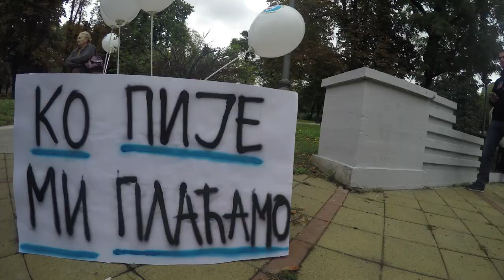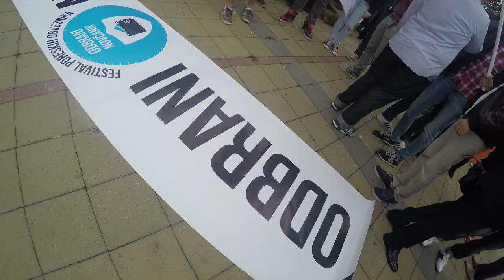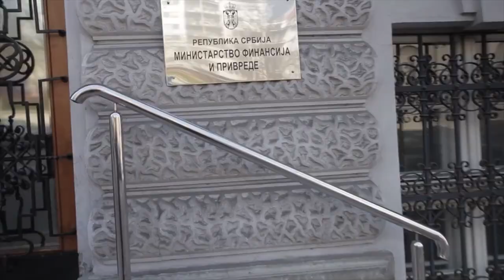III Marš poreskih obveznika / TaxPayers March, 2015.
narator: Miloš Nikolić
kamera: Vladimir Nenezić, Romana Vujasinović, Nikola Ristić
montaža: Romana Vujasinović

Libek promoviše slobodno društvo odgovornih pojedinaca kroz obrazovanje, istraživanje i zagovaranje. Pratite Libek i na ostalim mrežama i preko sajta